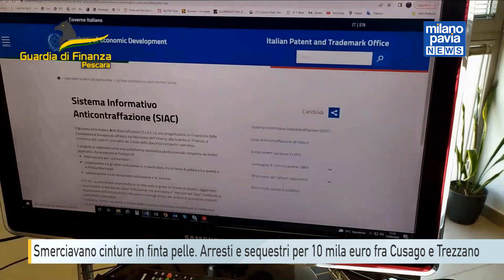Smerciavano cinture in finta pelle. Arresti e sequestri per 10 mila euro fra Cusago e Trezzano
La Guardia di Finanza ha messo fine allo smercio fra Pescara, Milano, Trezzano sul Naviglio e Cusago di cinture in finta pelle vendute da commercianti cinesi.
Alle porte del Natale e tra le difficoltà economiche legate al caro-vita, c’è chi specula, puntando su prezzi falsamente concorrenziali e frodando gli acquirenti sulla reale qualità del prodotto in vendita.
Le Fiamme Gialle pescaresi e lombarde, in un’azione congiunta tra l’Abruzzo e la Lombardia, hanno messo fine allo smercio di cinture spacciate per “vera pelle”, gestito da esercenti cinesi operanti a Pescara, Milano, Trezzano sul Naviglio e Cusago e con precedenti penali per contraffazione e ricettazione. Frode in commercio e vendita di prodotti con segni mendaci: questi i reati contestati a conclusione dell’operazione che ha portato al sequestro delle oltre mille cinture contraffatte, scoperte nei locali in cui veniva commercializzata la merce illegale e nei grandi magazzini di stoccaggio, non dichiarati e privi di insegne, per un valore complessivo, alla vendita al dettaglio, di oltre 10.000 euro.
Ad attirare l’attenzione degli investigatori sulla reale qualità del materiale di fabbricazione degli accessori di abbigliamento, oltre al basso prezzo di vendita al pubblico, anche le indicazioni stampate sull’etichetta dei prodotti, che riportavano diciture del tipo “VERA PELLL” e “FEBBIA”, mentre nel lato interno le cinture riportavano la scritta “100% VERA PELLE” ma parzialmente erosa e non facilmente leggibile. Per analizzare accuratamente la reale qualità dei manufatti, i finanzieri hanno operato in collaborazione con l’Unione Nazionale Industria Conciaria – U.N.I.C. e l’“Italian Leather Research Institute”. La perizia sulla effettiva composizione dei prodotti ha evidenziato come le cinture fossero costituite da più strati di materiale diverso, dei quali solo quello interno composto da vera pelle.